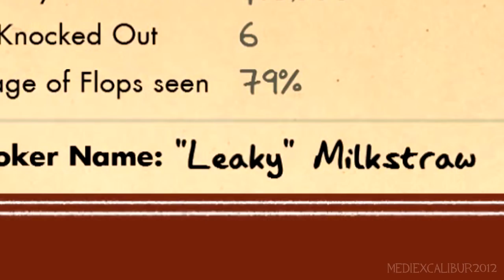Poker Night at the Inventory but I'm back for REVENGE!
It is time to reclaim back what is rightfully mine! Prepare to duel!!